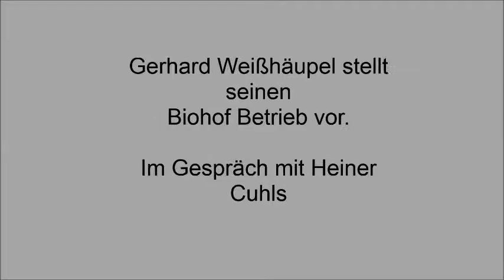Biohof Vorstellung Gerhard Weißhäupl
komposttee.at, Vortex energy, Bio-Hof Weißhäupl.
40 ha, Mais, Getreide, Kartoffeln, 1200 Bio Hühner Freiland Haltung, eigene Pasta Herstellung, 500.000 Eier/Jahr, Direktvermarktung.
Eigene Herstellung von Bokashi, EM's, Komposttee, Biomeiler Nutzng. Mit der neuen Unternehmung Vortex Energy Herstellung von Komposttee Anlagen.